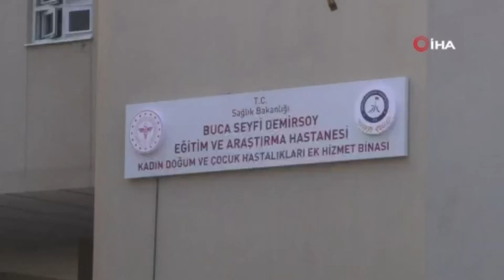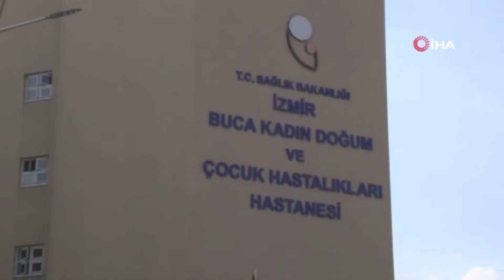İzmir'de Su Yollu Sağlık Problemleri Artıyor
İzmir’in Buca ve Gaziemir ilçelerinde musluklardan akan sudaki kötü koku sonrası İzmir Büyükşehir Belediyesi suyun temiz ve içilebilir olduğu yönünde açıklama yapmış olsa da bölgedeki hastanelerde akut gastroenterit (bağırsak enfeksiyonu) bulgusu veren hastaların bir önceki haftalara göre yüzde 15 artış gösterdiği ortaya çıktı.
19 - 20 Haziran tarihlerinde Buca, Karabağlar, Gaziemir, Menderes ilçelerinin bazı bölgelerinden vatandaşlar tarafından içme suyundaki renk ve koku ile ilgili şikayetler yapıldı. İzmir Büyükşehir Belediyesi İZSU Genel Müdürlüğü, suyun tat ve kokusunu etkileyen kısa süreli bir arıza yaşandığını ancak sorunun insan sağlığına olumsuz bir etkisinin bulunmadığını açıkladı.